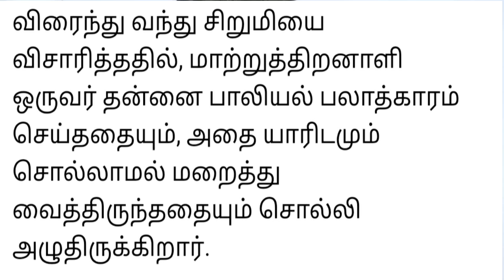Warning To All Fake News Apps ☣️☣️☣️⚠️⚠️⚠️